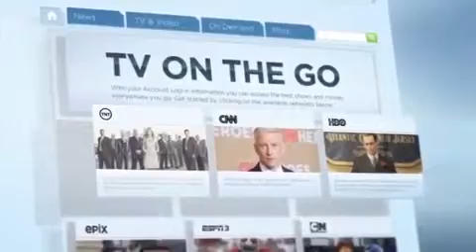2 Minute Short Commercials